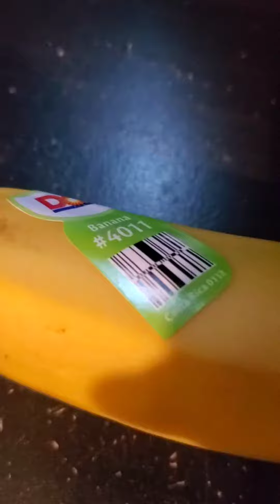How To eat a banana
This is step by step tutorial on how to eat a banna